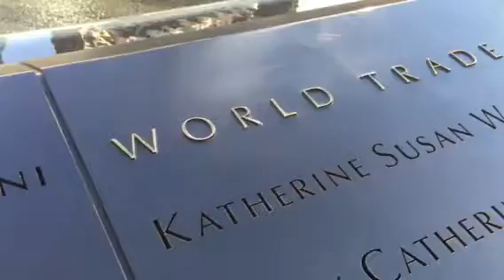9/11 Memorial 9-17